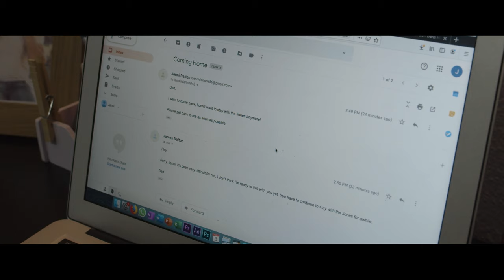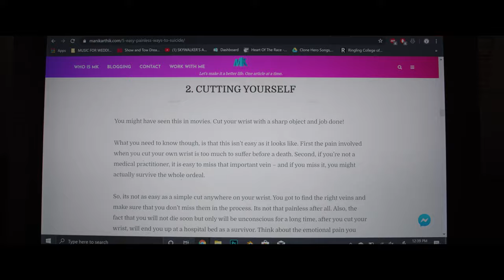Semi-Colon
Two students discover they have similar issues and forge a bond together.